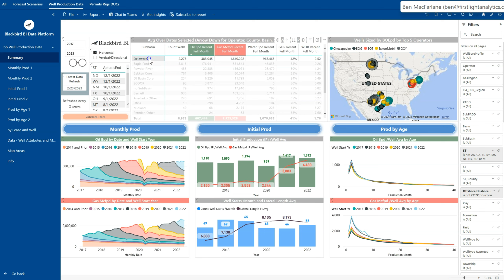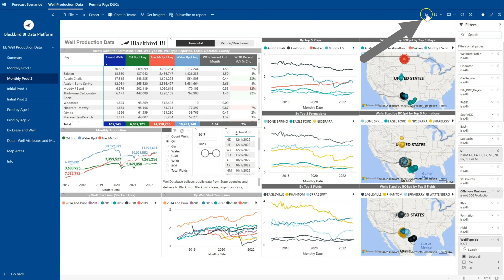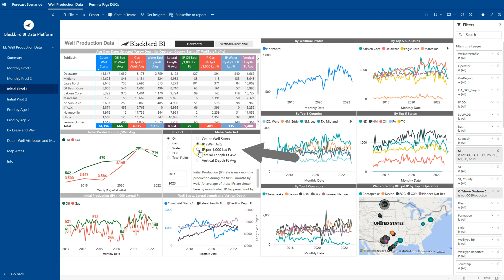Well Production Data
Analyze over 85 million rows of monthly well production data in this Power BI report. This video shows how Blackbird uses Microsoft BI technology to help analysts and executives track trends and get answers from data.